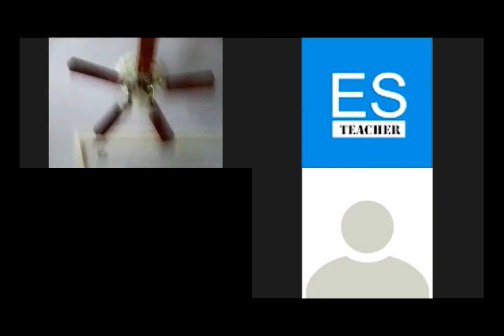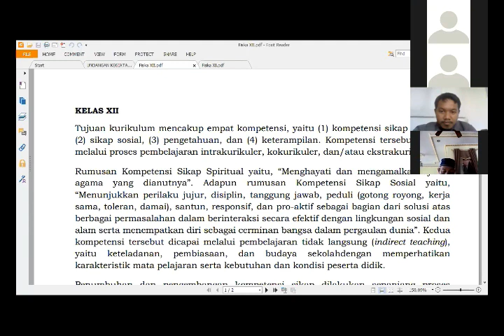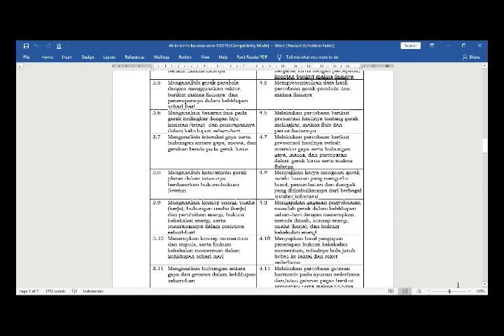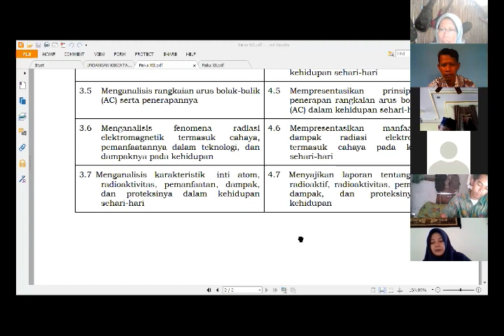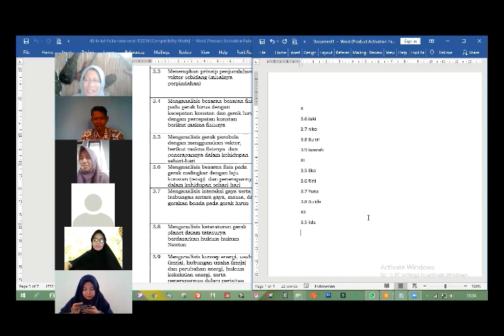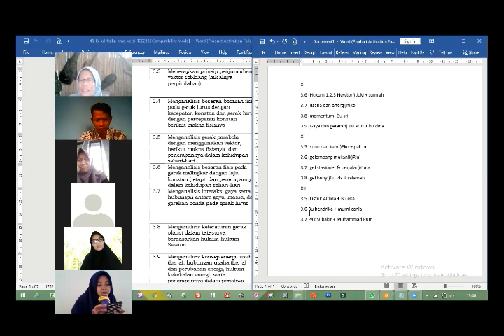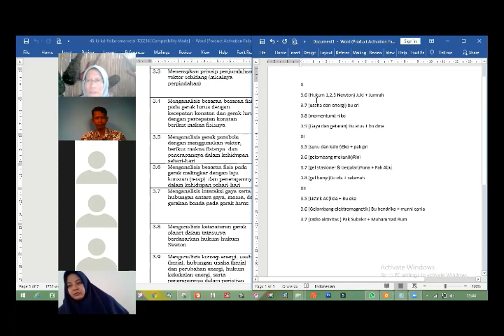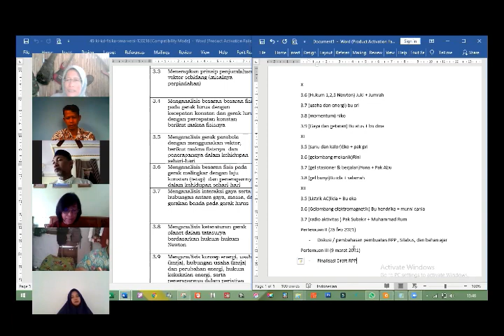MGMP pertemuan 1 : 11 Februari 2021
MGMP Fisika Batola
Agenda :
1. Mengembangkat RPP, Media dan Bahan Ajar masa pandemi
2. Meninjau kembali pelaksanaan PJJ di sekolah selama masa pandemi